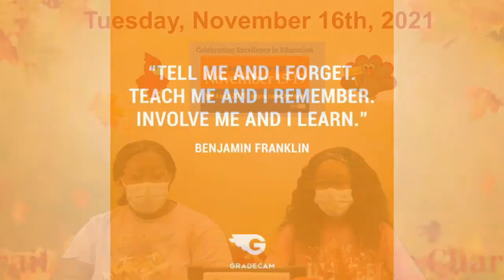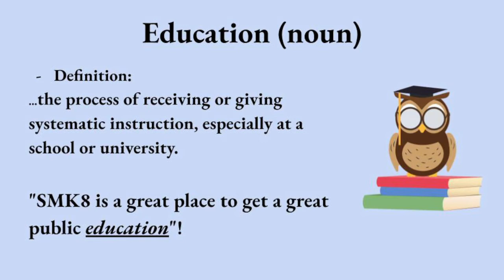Tuesday, November 16, 2021